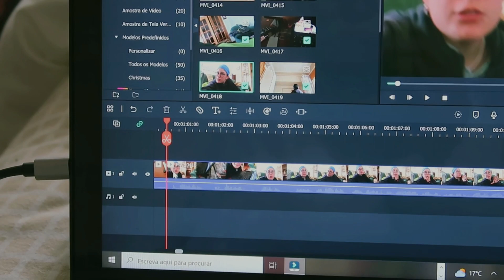vlogmas ep_21: só um bocado caótico (reencontros & concerto) | quarta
está quase a acabar... :,(
love u very muchoooo !